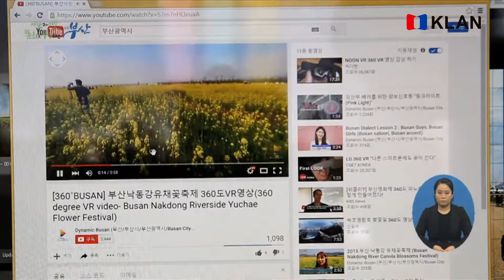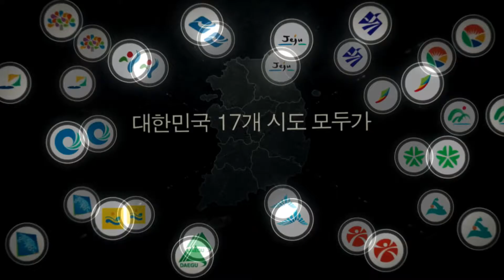20160420_ 지방자치 현장 부산